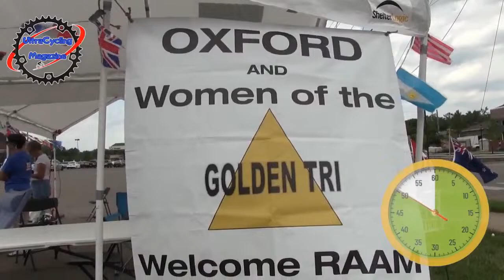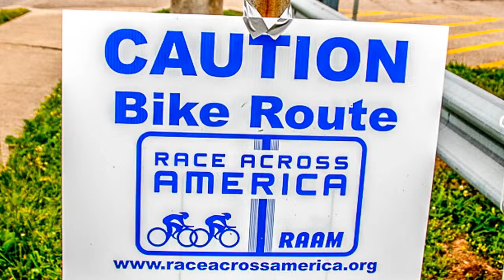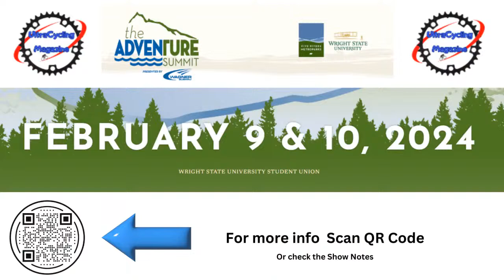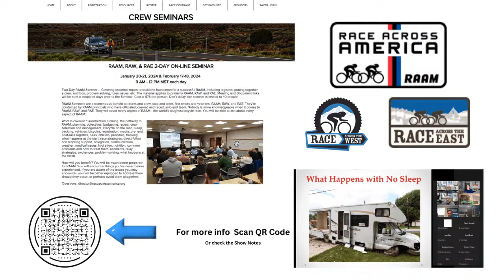Christoph Strasser on UltraCycling Show – January 21th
Christoph Strasser (Austria) is a six-time winner of the Race Across America and record holder for the fastest time crossing the United States by bike (7 days, 15 hours, 56 minutes).  He turned to self-supported racing and won the TransContinental (4,000km) in 2022 & 2023
Georgi Stoychev will be our host du jour.
Please join us live to chat with Christoph using the comments section below the video
Be sure to click “Notify Me.”